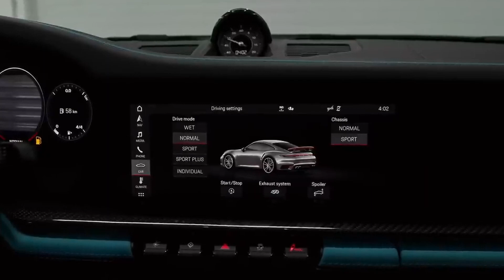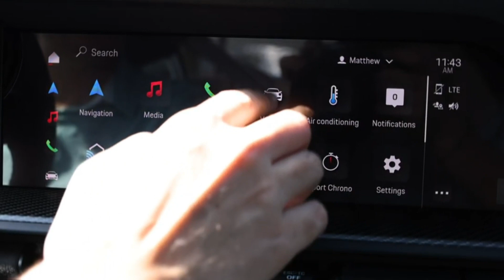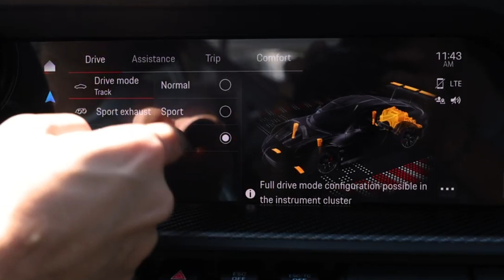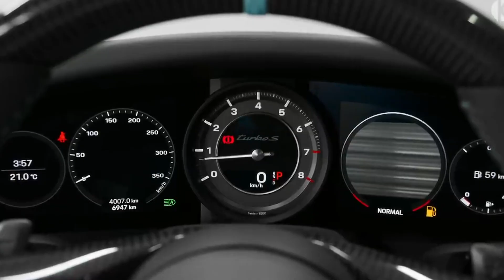Porsche 911 992 GT3 RS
Prepare to witness automotive excellence redefined with the all-new 2024 Porsche 992 GT3 RS. Step into the world of adrenaline-fueled performance as we explore the unmatched power, precision, and passion behind this track-focused marvel. From its aerodynamic design to its race-inspired engineering, every aspect of the GT3 RS embodies the spirit of motorsport perfection. Join us as we delve into the heart of this beast, uncovering the cutting-edge technology and unrivaled driving dynamics that make it a true icon of the road and track. Get ready to experience the ultimate driving thrill with the Porsche 992 GT3 RS.

Are you ready to unleash the beast? Share your passion for Porsche in the comments below and let's celebrate the thrill of driving together.